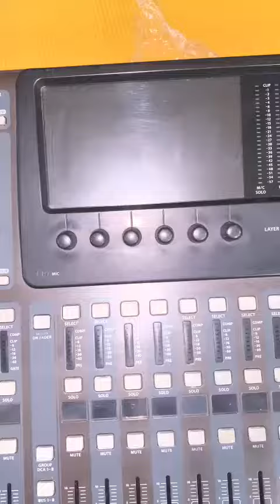Behringer X 32 Digital Mixer By DJ MAD SOUND LIGHT SYSTEM MARMARİS TÜRKİYE